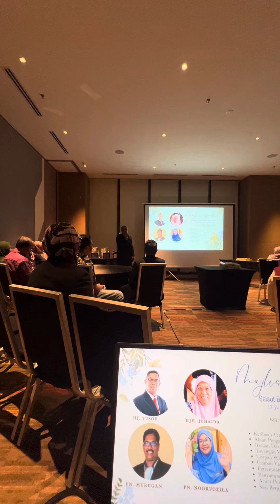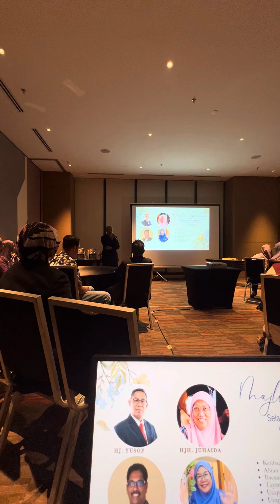Ucapan En. Mazlan. Persaraan Pengerusi dan Ketua Penggubal Bidang Elektrik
Persaraan Pengerusi dan Ketua Penggubal Bidang Elektrik Haji Yusof,  Pn.  Fonz,  Hjh Jue,  Ts.  Muru